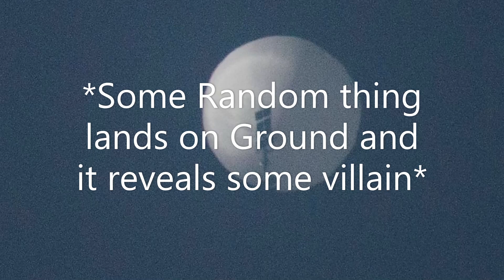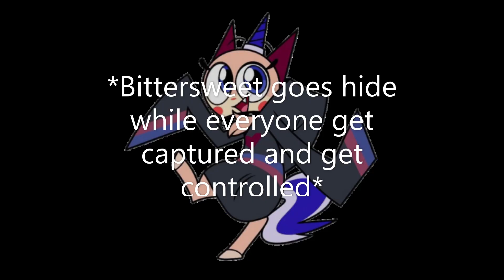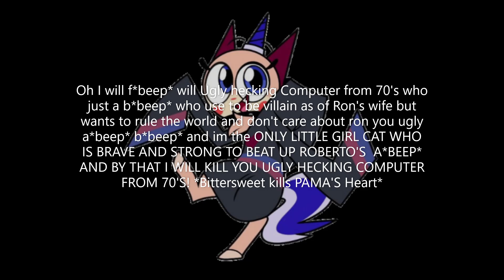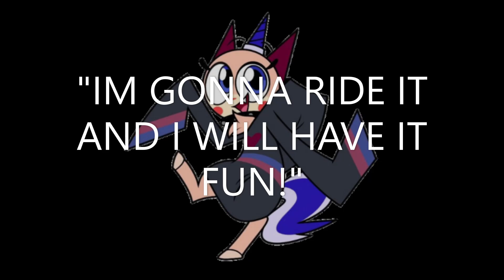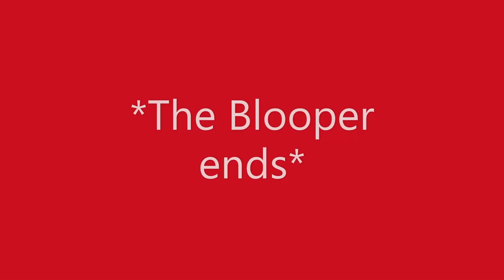18 Second Object Show Season 3 Episode 11: The Ultimate Showdown!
@wikitheartistgirl5660 @TrinitysAnimations2024 @galaxy light! @Herecomesthegiggler THE FINAL EPISODE OF 18SOS SEASON 3 IS HERE!